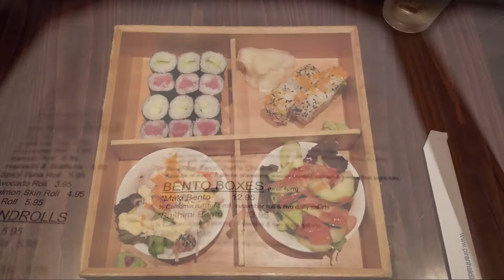May 19 2016 Vlog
The day started with rain, which sometimes I'm in the mood for. This was one of those days. After spending the day applying for a full-time job, I decided to break away from the computer to take a photo walk down the Trinity River. I didn't make it far. I took a photo of the bridge over University, and this shot of the Woodshed, before I took this shot of the wild flowers and noticed something that really caught my eye...the fly fisherman. As it turned out, his name is Wallace, and you are looking at the 1962 world champion in trick water skiing. You can hear what he has to say about fly fishing in the Trinity River by visiting the project's Facebook page or searching for Wallace Watson under the W section of the project's Personal Portraits.

I ended up joining Wallace for dinner at The Woodshed, where Livingstone, a band from France was rocking the outdoor stage.

I hope you had the chance to check out the video feature I did on Piranha Killer Sushi located in downtown Fort Worth. Here's some great news: I have invitations to feature the following restaurants on West 7th: Rafain Brazilian BBQ, Farm + Table, Thirteen Pies, And Waters Coastal Cuisine. Others locations include Bonnell's Fine Texas Cuisine, Cafe Modern, Blue Sushi, Brewed, Joe T. Garcias, and Esperanza. There are several other locations in the works. I hope to have video features for all of these locations created and posted within the next couple of months. I also have 69 local attractions that I plan to feature as my schedule allows. Much more on that in the near future.

Let's play this one out with Wallace drowning flies on the Trinity.